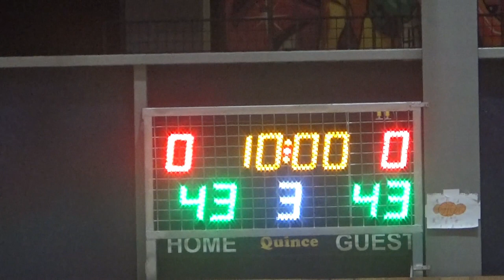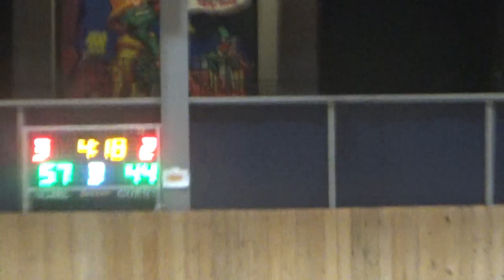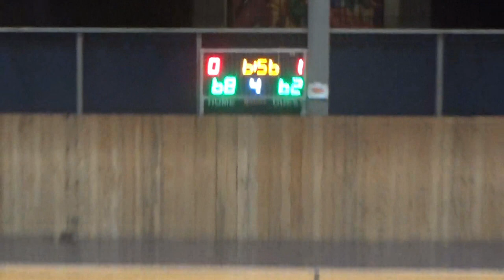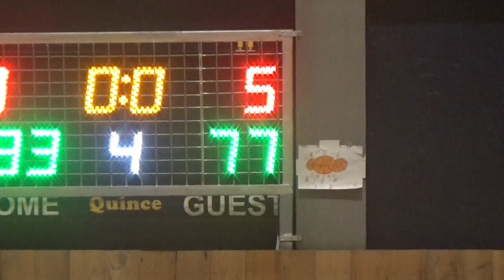Basketaki Salonica Master - Kamptzida Lizards Vs Agxialos Legends (26/4/2024)